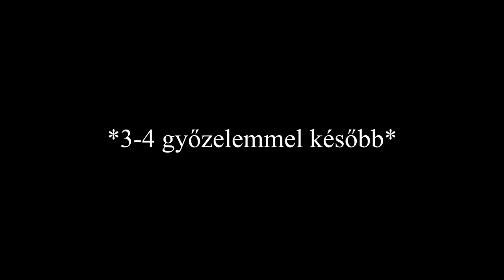HCW Gameplay - Rocket League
Vásárold meg gáláinkat a HCW Vimeo oldalán.
Buy all HCW shows at Vimeo! The first time ever Vendetta is available for english commentary!